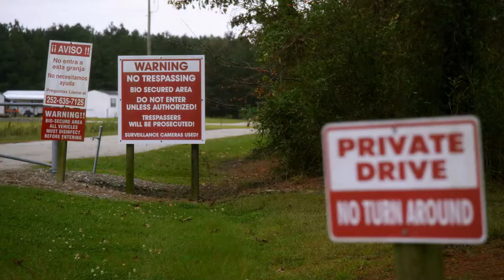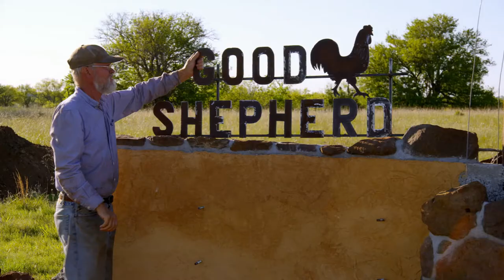Eating Animals | Trailer | iwonder.com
Where do our eggs, dairy and meat come from? Through the intimate narratives of several farmers dedicated to bringing their trade – and the way we eat – back to its roots, the film explores the notion of stepping away from the practices of the past 40 years that have polluted our environment, endangered our health, and caused us all to be complicit in the inhumane treatment of animals.